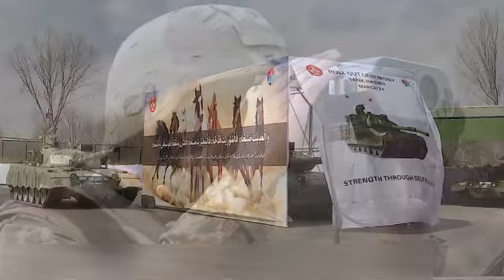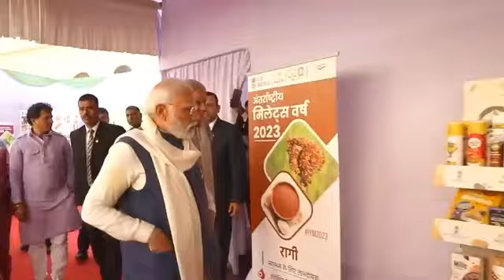Situation Is Out Of Control | Company Losing Everything | PTI Reminds Them Of Their Oath, Imran Khan